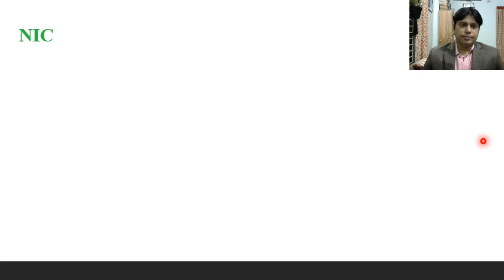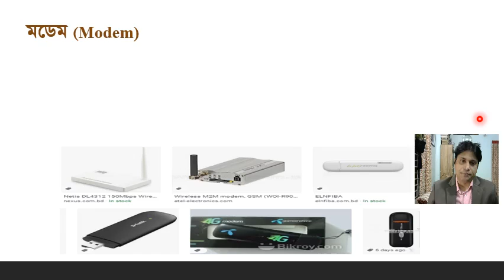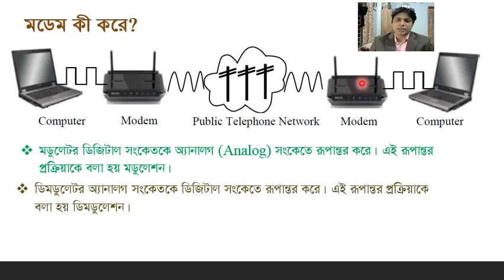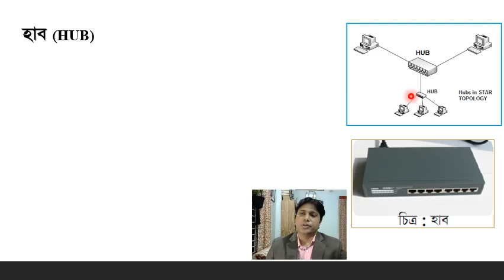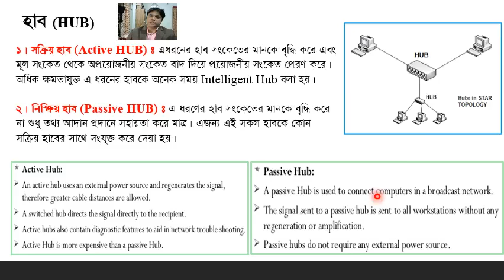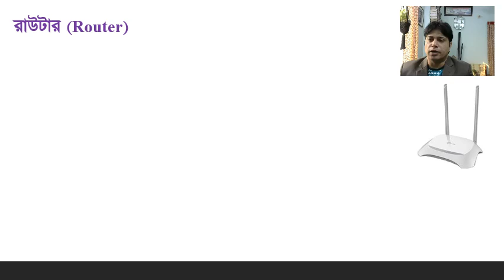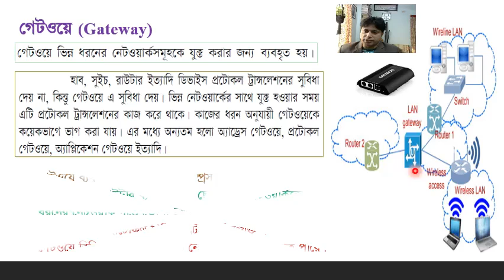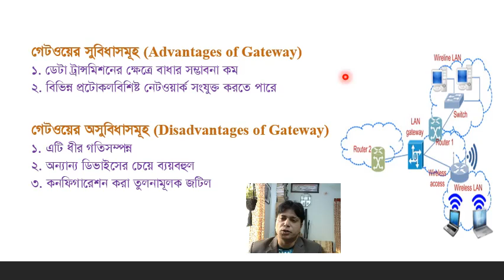দ্বিতীয় অধ্যায়ঃ কমিউনিকেশন সিস্টেমস ও নেটওয়ার্কিং লেকচার-10 (নেটওয়ার্কিং ডিভাইস)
কুমিল্লাভিক্টোরিয়াসরকারিকলেজ তথ্য ও যোগাযোগ প্রযুক্তি- নেটওয়ার্কিং ডিভাইস
একাদশ-দ্বাদশ শ্রেণি
বিষয়ঃ তথ্য ও যোগাযোগ প্রযুক্তি
দ্বিতীয় অধ্যায়ঃ কমিউনিকেশন সিস্টেমস ও নেটওয়ার্কিং
লেকচার-10 (নেটওয়ার্কিং ডিভাইস)